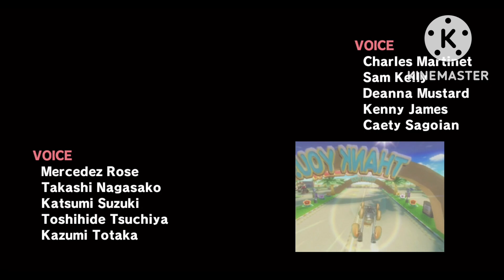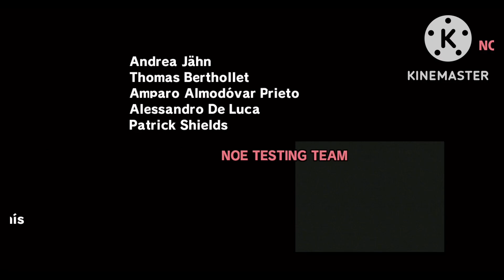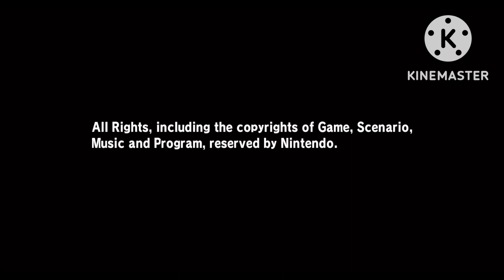Mario Kart® Wii - 100% Ending Credits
I hope you enjoy the video.